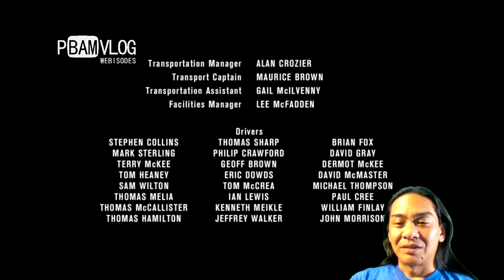👑 ⚔️ GAME OF THRONES S2 E8 THE PRINCE OF WINTERFELL - SEASON 2 - REACTION VIDEO - PBAM VLOGS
GAME OF THRONES S2 EP8 - THE PRINE OF WINTERFELL - SEASON 2 - REACTION VIDEO - PBAM VLOGS

FINALLY HAD TIME TO START WATCHING GAME OF THRONES. HOPEFULLY I CAN CATCH UP BEFORE SEASON 8. HAHA I FILM EVERYTHING ANYWAYS SO SINCE I WAS STARTING FROM THE BEGINNING, I DECIDED TO FILM MYSELF WATCHING THE ENTIRE SERIES SINCE EVERYBODY IS SO CRAZY EXCITED OVER THE SHOW. FINISHED SEASON 1. GREAT SHOW!!! CAN'T WAIT.

REACTION VIDEO TO ALL OF THE SEASONS TO FOLLOW. JOIN ME ON MY JOURNEY TO FINISH ALL 7 SEASONS BEFORE SEASON 8 STARTS NEXT YEAR. :) ENJOY.

I KEPT IN MIND THE FAIRNESS ACT IN USE OF MATERIAL. JUST FAN ART FOR THE LOVE OF THE SHOW FROM  A NEW FAN. THANK YOU.

NOT SPONOSORED VIDEO.

IF YOU WOULD LIKE TO DONATE TO HELP KEEP THE CHANNEL GOING, ANYTHING IS APPRECIATED. THANK YOU!

DAILY UPLOADS
YOUTUBE.COM/PIRATEBAMBAM420
Eric Cea/Pirate Bam

Things you ask about:
My Cloud Mirror 4tb:
Mini Alligator RC Fan Boat:
Aqua Craft RC Speed Boat:
Camalapse:
Shure MVL Mic:
Sony Vegas Pro:
Philips Hue Go Light:
Schwinn Trike Meridan:
Numark NS6:
MPC AMX Pro